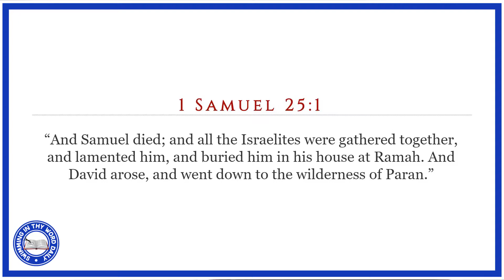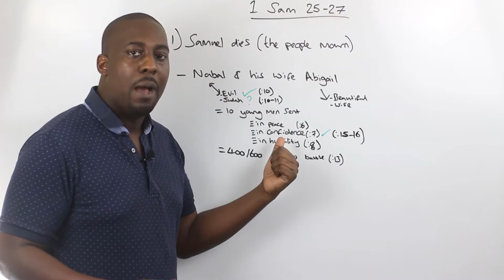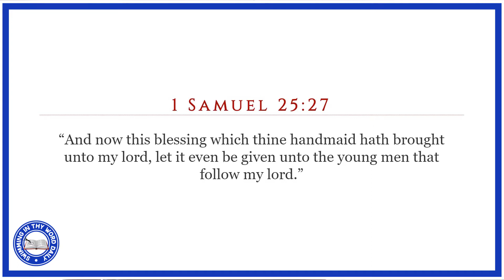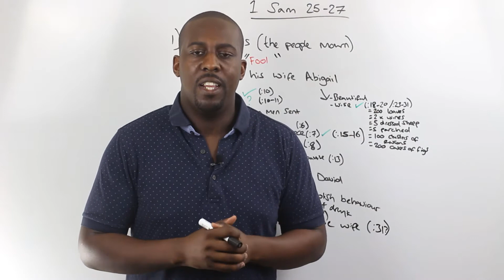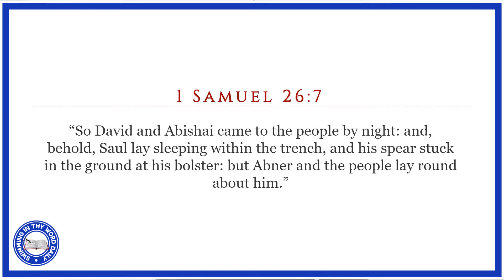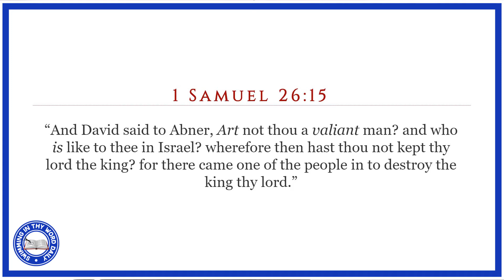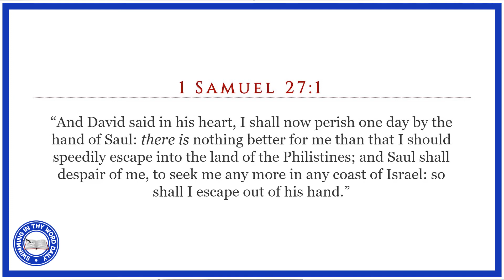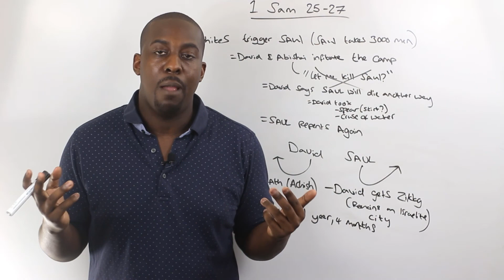1 Samuel 25-27 Explained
This is a video teaching through 1 Samuel 25-27. If you have a specific question about something in 1 Samuel 25-27 then we hopefully answer this question but this is from our through the Bible study and recommend you start from at least our 1 Samuel playlist.

1 Samuel 15:3 Video about God telling Saul to Wipe out women, infant and sucklings etc

Get The Audio Bible Free With A Free Audible Trial (Even if you cancel right away) 👉🏾 USA UK 👉🏾

My End Goal is to be able to release new videos daily and also be able to live stream everyday and in order to do this your support of the channel will go very far.